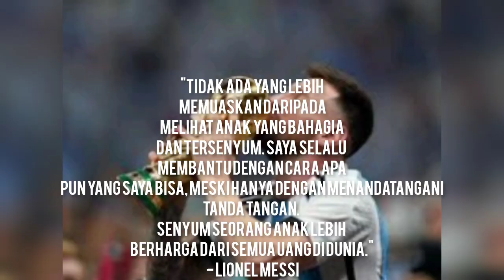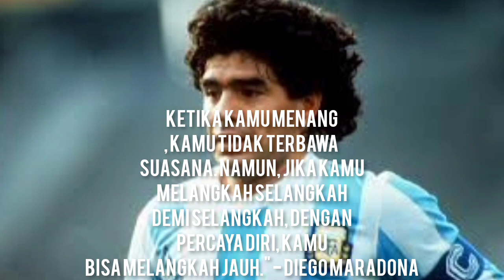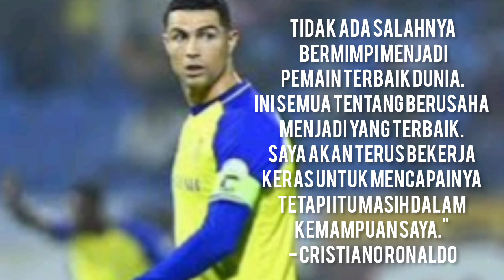QUOTES - KATA KATA MOTIVASI DARI PEMAIN SEPAKBOLA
tomo futbol deportes es un canal de youtube que contiene videos de noticias deportivas de futbol, ​​los últimos y mejores videos de noticias de futbol estan solo en tomo futbol deportes.